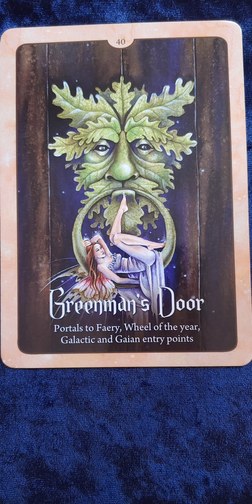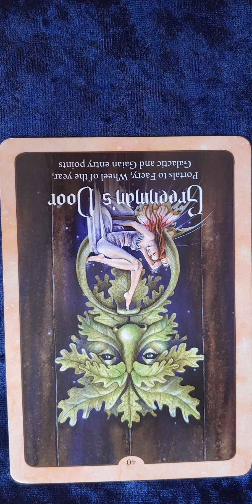Greenman's Door 🧚 Wild Wisdom of the Faery Oracle card meaning